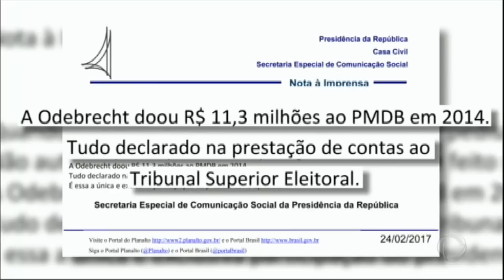Eliseu Padilha se afasta da Casa Civil e Temer admite ter recebido R$ 11 milhões da Odebrecht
O ministro da Casa Civil, Eliseu Padilha, pediu licença do cargo para fazer uma cirurgia. O afastamento coincide com o depoimento do advogado José Yunes, que complica a vida do pemedebista. O caso fez Michel Temer se manifestar. O presidente admite ter pedido auxílio à Odebrecht e ter recebido da empreiteira mais de R$ 11 milhões, segundo ele, de forma legal.